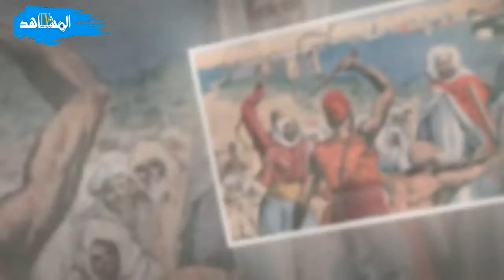محمد الدواس أشهر قطاع الطرق في تاريخ المغرب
فيديو  عن قطاع  الطرق والصعاليك  في  تاريخ  المغرب